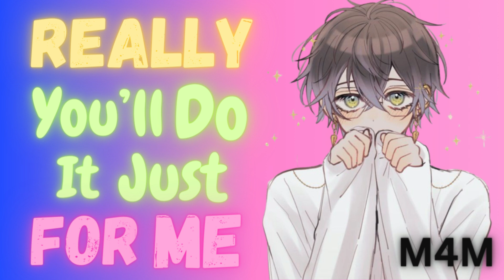Your Femboy Has Come To "Bargain" (M4M) (DOM LISTENER) (RP ASMR)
This One is a part one to next the part, obviously were not gonna play league as an asmr BUT the next one is gonna be me making you breakfast! If you've seen my YT/tiktok shorts you know how i make my food :) So I hope you look forward to part 2! let me know what you think of this video, i sadly didnt put that much time into it cause i was sick but i needed to get this done as well.

Socials:
(Stream every Wednesday, Friday from 4 pm and Sunday at 3pm to whenever I stop xD